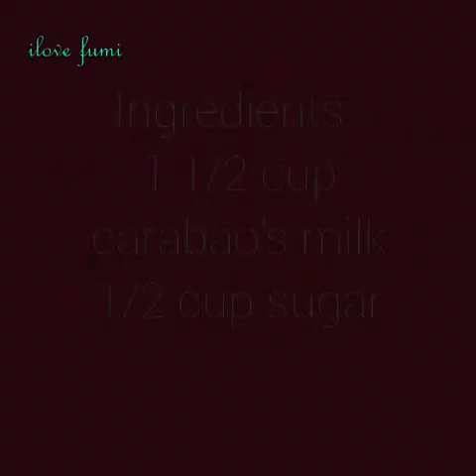How to make PASTILLAS | pure carabao's milk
chicharon na gawa sa kanin | leftover rice chicharon | pangnegosyo recipe

My own version of Toasted Pastillas made from pure carabao's milk.
how to make pastillas
paano gumawa ng pastillas
how to make pastilyas
pastilyas
pastillas
toasted
yummy
dessert
sweets
pinoy recipe
San Miguel Bulacan